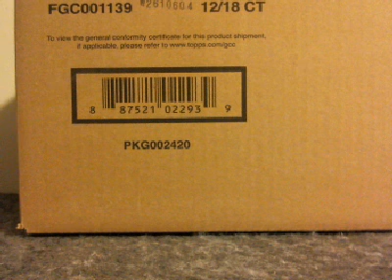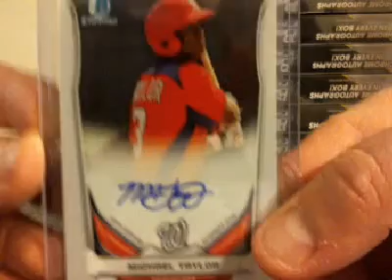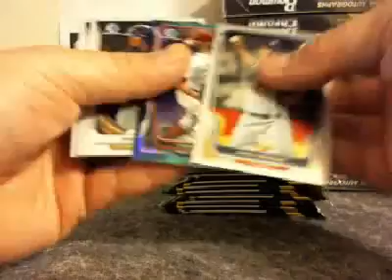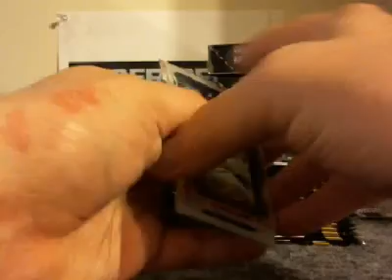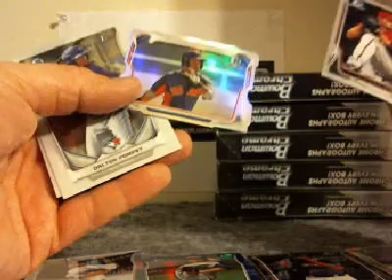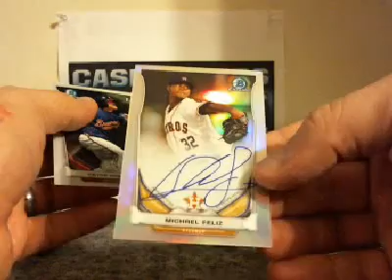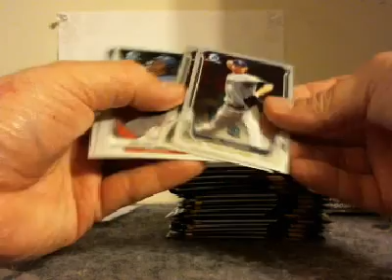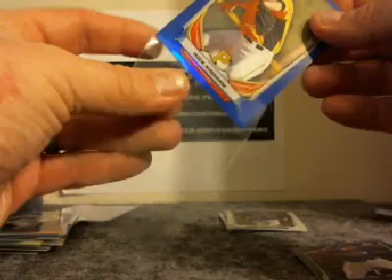BBUCKERT24 EBAY 10-17-14 2014 BOWMAN CHROME FULL HOBBY CASE #5 FULL VIDEO